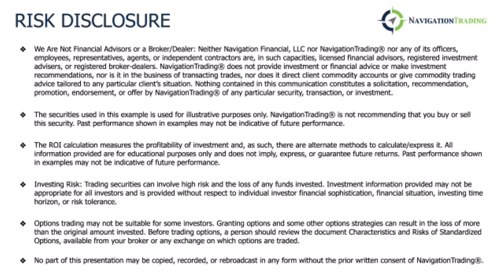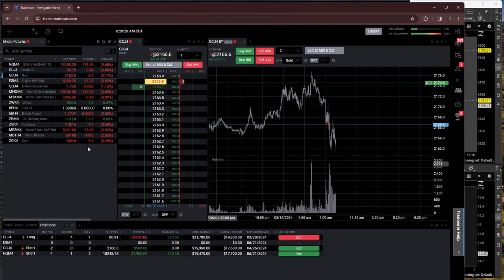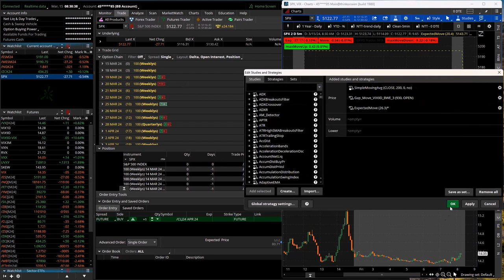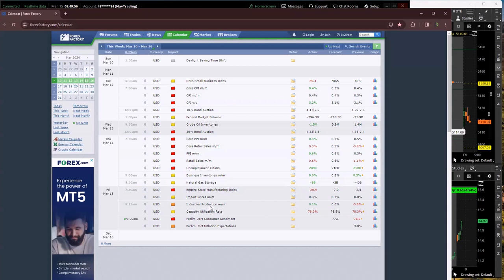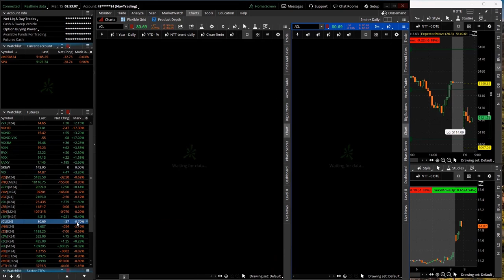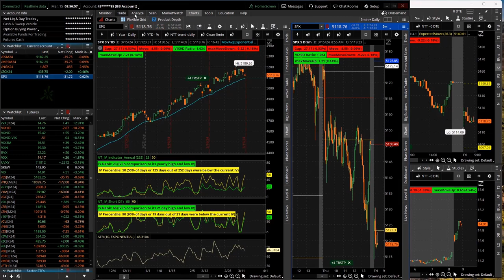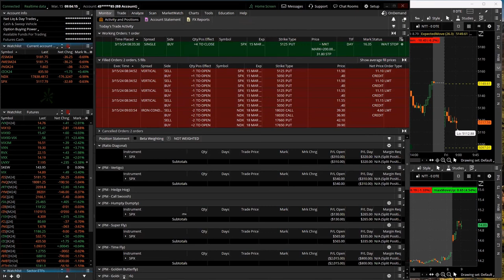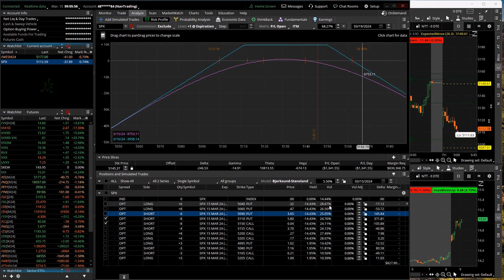0-DTE Morning Live 3-15-24